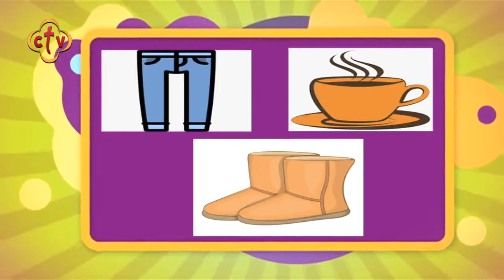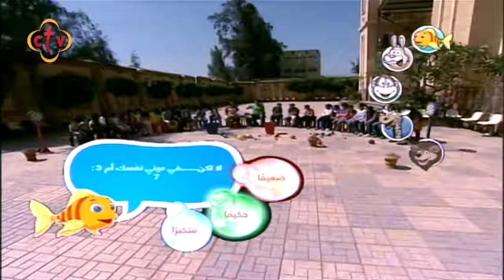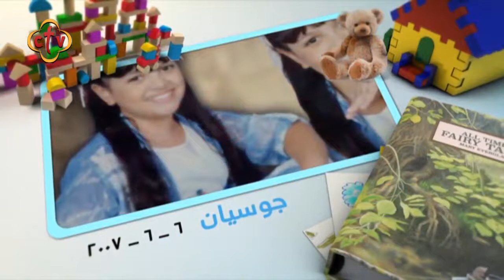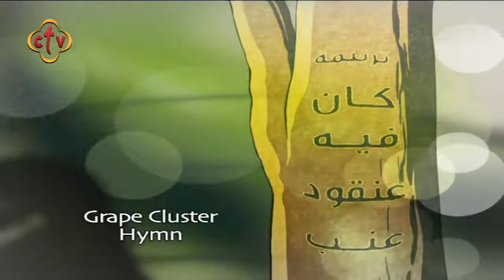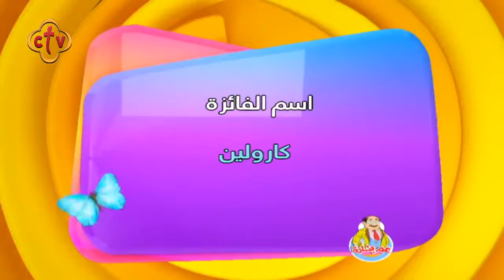برنامج عم بشارة مع مايكل عاطف | كنيسة الملاك ميخائيل المنوفية | كركور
277 - برنامج عم بشارة مع مايكل عاطف | كنيسة الملاك ميخائيل المنوفية عزبة حنين| كركور
والفنان جميل عزيز

Channel Frequency :
NileSat
Frequency 10815 Horizontal Symbol Rate: 27500 FEC: 5/6
Hotbird
Frequency 11179 Horizontal Symbol Rate: 27500 FEC: 3/4